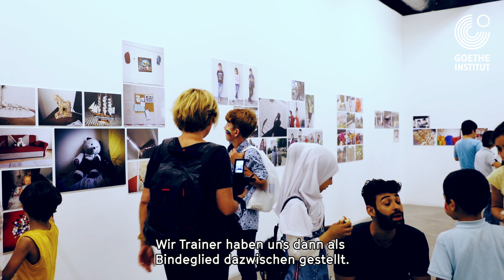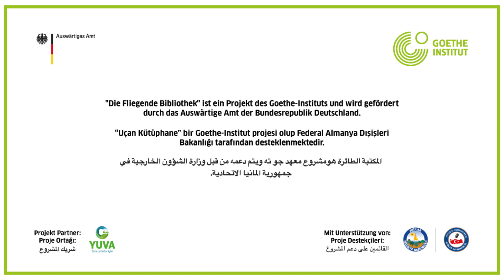Fliegende Bibliotehk | Die "Fliegende Bibliothek" / Uçan Kütüphane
Die „Fliegende Bibliothek“ ist ein umgebauter Übersee-Container, der über begrenzte Zeiträume an ausgesuchten Orten stationiert wird und dort einen Begegnungspunkt bietet für syrische und türkische Kinder und Familien. Kreative und spielerische Rahmenprogramme sind darauf ausgerichtet, den Alltag der Kinder zu bereichern und ihnen neue Wege des Zusammenlebens aufzuzeigen.

Die Fliegende Bibliothek ist ein Projekt des Goethe-Instituts und wird gefördert durch das Auswärtige Amt der Bundesrepublik Deutschland.

“Uçan Kütüphane” geçtiği mahallelerde özellikle eğitim olanağı kısıtlı çocuklar ve gençler için ortak bir buluşma noktası olanağı sunuyor.
Çocukların eğitimlerine, hayal dünyalarına ve mutluluklarına adanan “Uçan Kütüphane”, bölgeden bölgeye uçarken çocuklara umudu, güvenli bir mekanı, arkadaşlığı ve kucak dolusu sevgiyi de beraberinde getiriyor.

”Uçan Kütüphane” bir Goethe-Institut projesi olup Federal Almanya Dışişleri Bakanlığı tarafından desteklenmektedir.